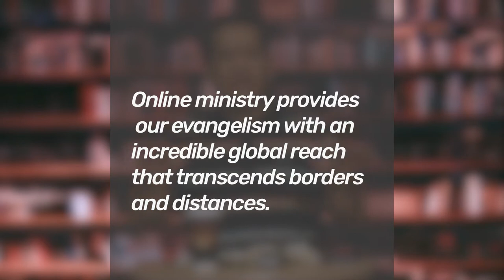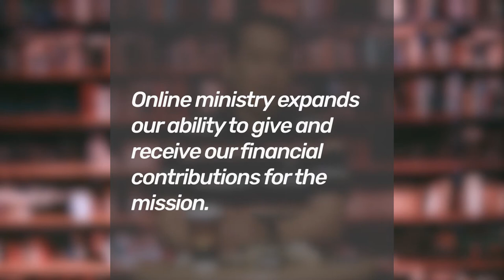The Bishop's Take on Online Ministry - Webisode 4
In his fourth webisode, Bishop Jonathan shares his take on online ministry. It's keeping us connected while we are far away from one another. Just how effective is it? Watch the video below to to understand its impact that reaches beyond borders and time zones! Share it with someone you know who lives in a different city, state, or even country!